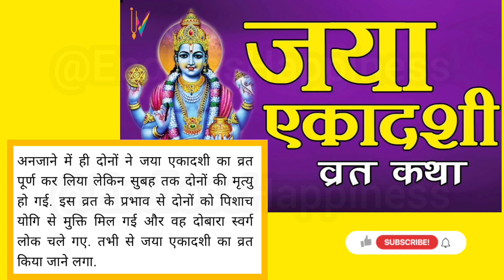जया एकादशी व्रत कथा - Ekadashi Vrat katha - Magh Ekadashi ki Kahani - Jaya Ekadashi Vrat Katha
Vrat Parva Tyohar Presents जया एकादशी व्रत कथा पूजा विधि एवं महत्व - Ekadashi Vrat katha - Ekadashi ki Kahani - Jaya Ekadashi - Ekadashi Vrat Katha - एकादशी व्रत कथा - माघ मास एकादशी की कथा